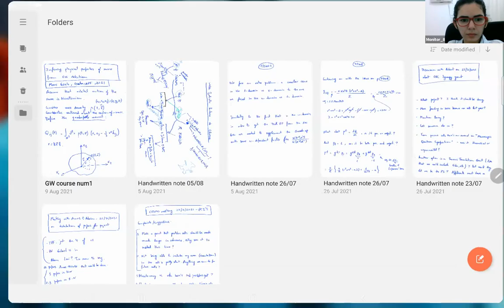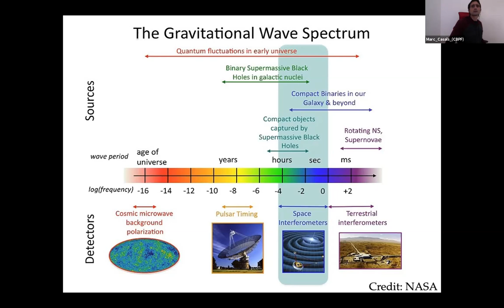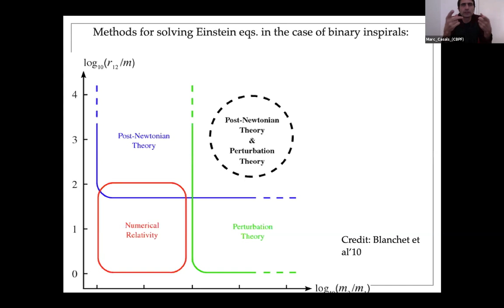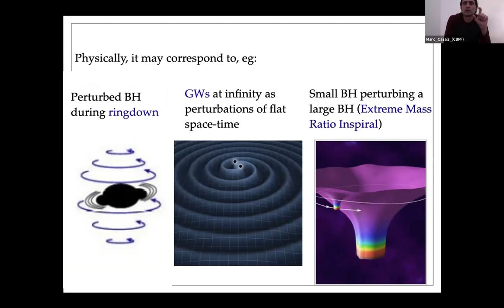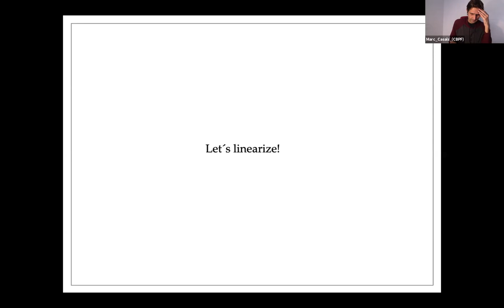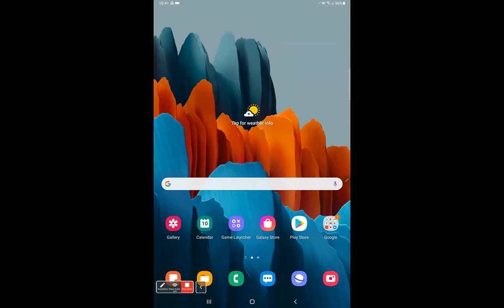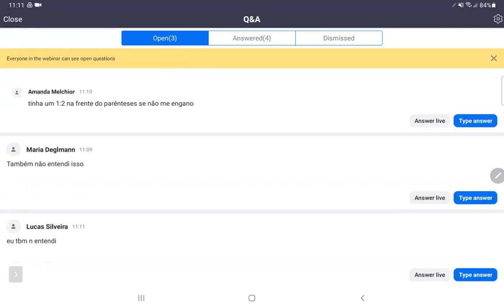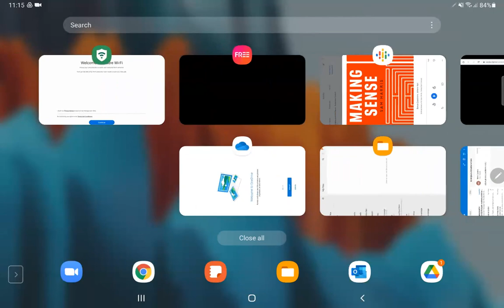D10 TER Ondas Gravitacionais